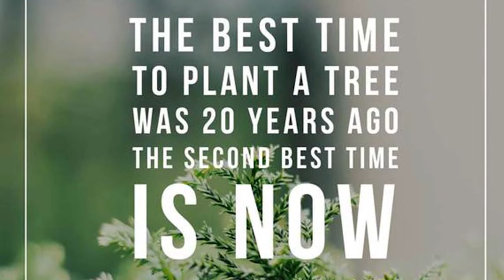Go Green Gurukul Green Celebration at Shree Swaminarayan Gurukul, Raipur